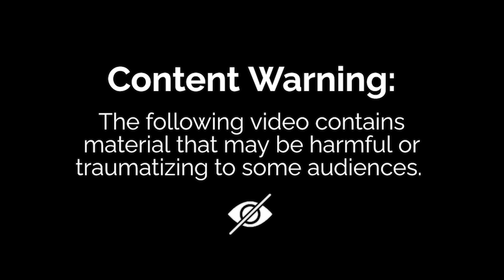Ep. 364: Compromising Kinks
SUNDAY, MAY 5TH 2024 EartH Theatre!
London, England. We are coming for our final show!
So get off your fanny, spend some quid, and come see the bloody show mate!

SUN MAY 26TH
TwoGether Land!
We are coming to Fair Park in Dallas, Texas!

SATURDAY, APRIL 27TH 2024 BLACK EFFECT PODCAST FESTIVAL
Atlanta, Georgia! The ladies join the rest of the Black Effect crew and are going in RAW.

This week the ladies are playing SOLO, and start with trying to cut down on the cussin’. After the catch up, Weezy gives us a little “tip” on how to save money on parking tickets while taking back shots. The heauxdearve this week not only gets into compromising kinks, but also into those who love the “unalive”. The ladies then get into being touch starved & the importance of a cuddle buddy. Finally they touch on the benefits of a casual partner and much more!

TIMESTAMPS:

00:00 - Start Of Show

05:20 - The Catch Up
12:20 - Recording Therapy Sessions
19:10 - Remembering And Reliving Good Moments
23:10 - Dumbest Things To Do To Save Money
24:15 - Weezy’s Tip To Saving on Parking Tickets
29:42 - Heauxdearve
31:10 - Death Kink
34:00 - Compromising Kinks
39:00 - Whoreible Decision / Touch Starved
45:00 - Needing A Cuddle Buddy

48:40 - Side Effects Of Being Touch Starved
57:00 - Intimacy With A Casual Partner

01:03:00 - Being Transactional

Follow the hosts on social media Weezy @Weezywtf & Mandii B @Fullcourtpumps and follow the Whoreible Decisions pages

Want some Whoreible Decisions merchandise?